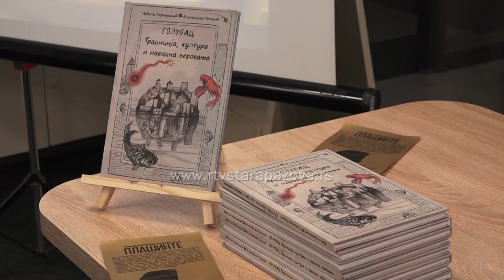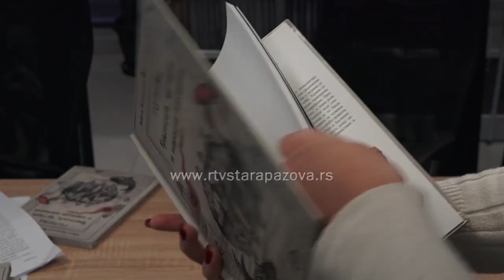Predstavljanje knjige Golubac - Tradicija kultura i narodna verovanja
Sinoć je u prepunoj čitaonici Biblioteke "Petar Petrović Njegoš" u Novoj Pazovi predstavljena knjiga "Golubac - Tradicija, kultura i narodna verovanja" Aleksandra Repedžića i dr Anđele Đermanović. Publikacija predstavlja značajan doprinos razumevanju bogate istorijske prošlosti Golupca, kao i kulturnih i narodnih verovanja koja su oblikovala ovaj prelepi deo Srbije.